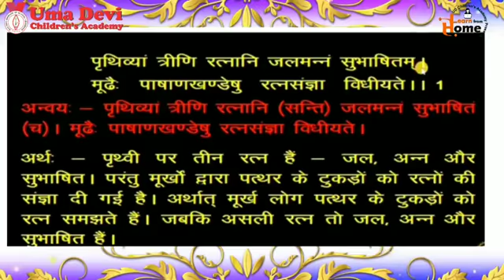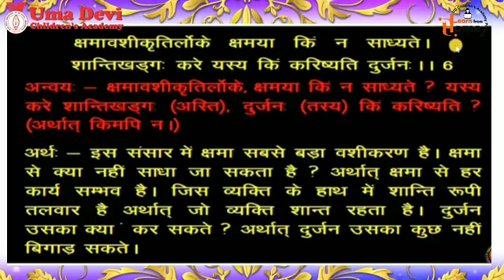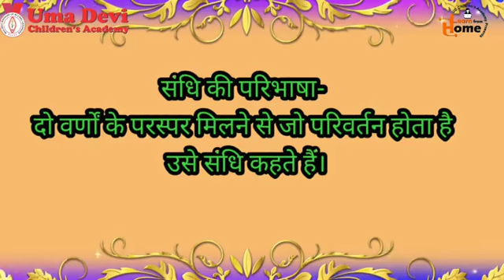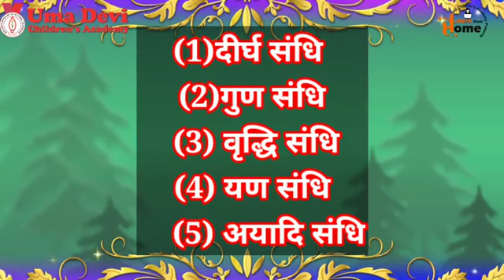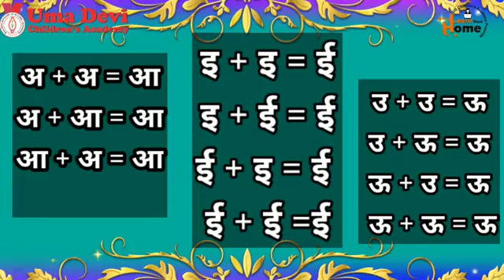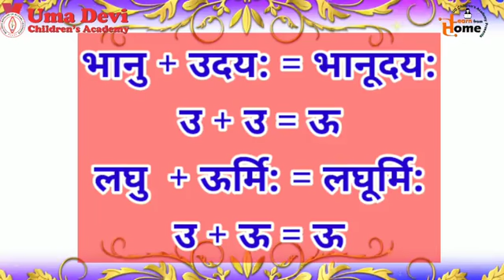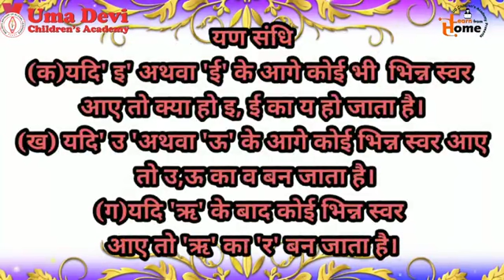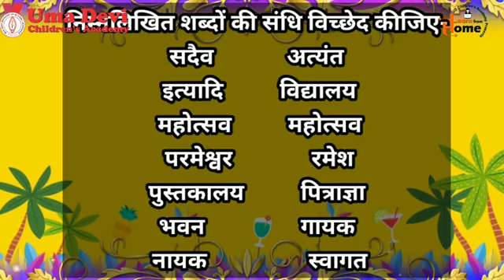Class 8, Sanskrit Revision Class - 1